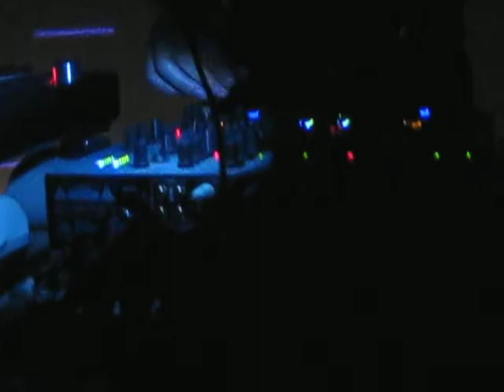Dario Loerke (Stadtpark Musik & MSSNG LNKS  Essen) @ Pratersauna 23.sep.2011 Wien